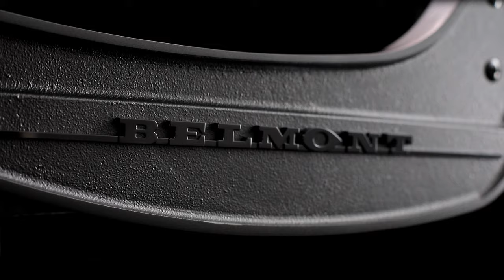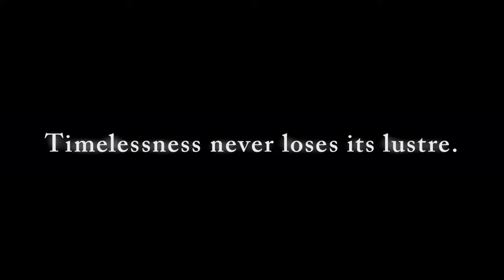Barber's Chair―Men's Grooming Collection | TAKARA BELMONT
Discover the passion for craftsmanship and tireless pursuit of the Real Thing that has inspired a devoted following around the world. By Takara Belmont. Since 1921.